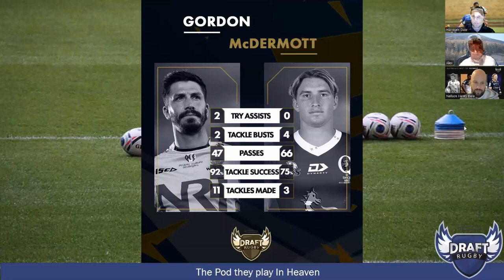Noah Lolesio V Carter Gordon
This is an exert from S06E16 of the Draft Rugby Show.

Nelson, Harry & Nabung discuss the games ofNoah Lolesio & Carter Gordon